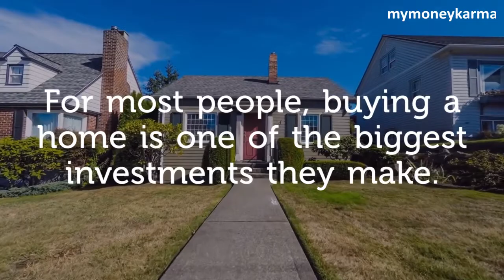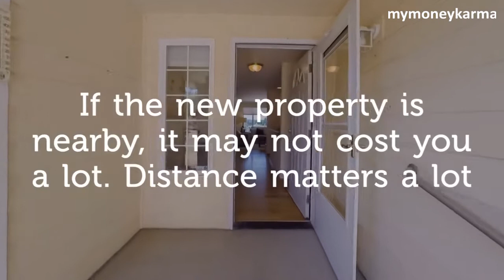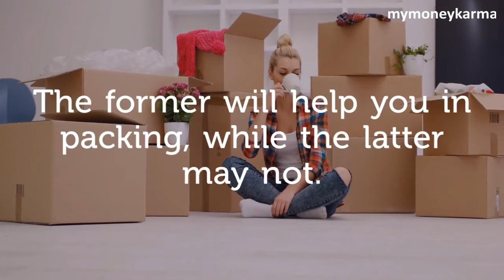Things to Consider when You Save for a House - mymoneykarma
For most people, buying a home is one of the biggest investments they make.
But when it comes to saving up for it, most say they save “as much as possible.” However, that does not quite cut it.
Many new homeowners get unpleasantly surprised by the additional expenses.
In this video, we’ll give you some general advice on how to plan for these.
Tackle the down payment – 3% to 20% of the cost price
Whatever you have saved, the down payment will take up a large part of it.
Experts recommend that you put down at least 20% of the property’s cost price.
However, you can find loans that require as little as 4% down payment.
But you may still need to pay for mortgage insurance premiums and other fees.
Home inspections
A home inspection is important because it protects you as well as your lender.
A home inspection finds out damaged parts, and areas which need repairs.
Home inspection costs can be included in your closing costs, or not.
Closing costs
Closing costs can be those miscellaneous expenses which are lumped together.
It includes property taxes, loan fees, homeowners insurance, attorney’s fees, etc.
This can vary according to where you live, and on the property sale details. Generally, closing cost is between 2% to 5% of the home purchase price.
Moving expenses
If the new property is nearby, it may not cost you a lot. Distance matters a lot.
You can choose to take the help of your friends or even rent out a truck.
There are many types of movers: full service movers & limited service movers.
The former will help you in packing, while the latter may not.
As you can see, buying your home is only just the beginning.
That is why you may want to budget for monthly expenses as a new homeowner.
Maintain an emergency fund as well in case your home needs urgent repairs.